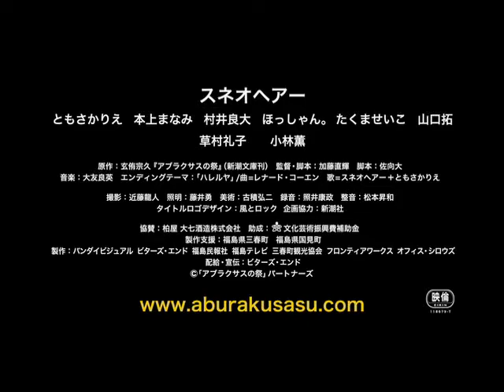Абраксас / 51-й фестиваль японского кино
51-й фестиваль японского кино в Москве, Санкт-Петербурге и Новосибирске! Билеты

Aburakusasu no matsuri
Год: 2010
Страна: Япония
Режиссёр: Наоки Като
В ролях: Сунэохэа, Риэ Томосака, Каору Кобаяси, Манами Хондзё, Хидэтоси Хосида
Жанр: комедия, драма, музыкальный
Хронометраж: 113 мин.
Возраст: 16+

Дзёнэн, монах буддийской секты Дзэн, служит в храме Рюундзи, расположенном в маленьком городке на северо-востоке Японии. В прошлом он мечтал стать рок-музыкантом, но утратил смысл жизни и впал в депрессию. Он даже пытался покончить с собой, прежде чем стал монахом. Внезапно его опять охватывает идущее из глубины души желание быть музыкантом. Что если его жизненное призвание – музыка, а не религия?.. Настоятель храма Гэнсю сочувствует Дзёнэну. Но его намерение выступить в городке с рок-концертом вызывает у него беспокойство. Сможет ли Дзёнэн, несмотря на противодействие местных жителей, воплотить свою мечту в жизнь?
Награды и фестивали:

Кинофестиваль «Сандэнс» - участник международного художественного конкурса